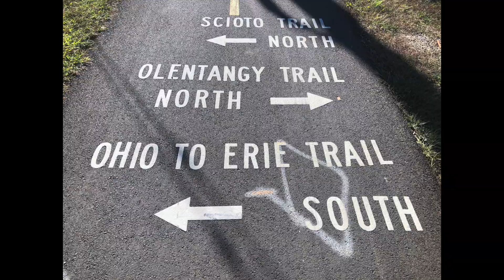Olentangy Trail - Biking Columbus, Ohio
Scioto-Olentangy Bike Trail ride thru Columbus, Ohio featuring Scioto Audubon Metro Park, Ohio State University Campus, The Shoe, dinner at Schmidt's German Town restaurant, RV camping at Alum Creek State Park